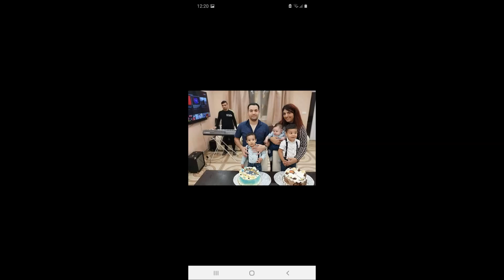Tuzséri Fiuk 2020 Ernönek és Katinak Karácsony alkalmából Tatabányára